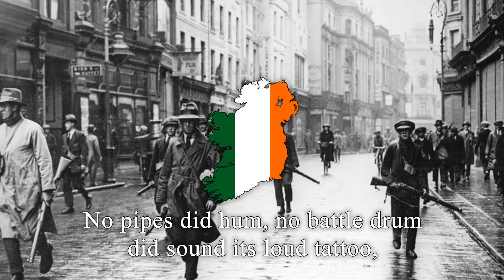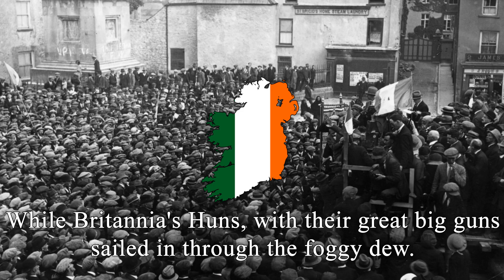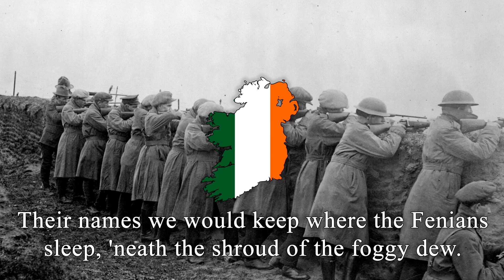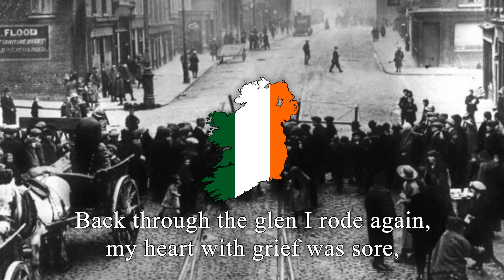"The Foggy Dew" - Irish Rebel Song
26 + 6 = 1

As down the glen one Easter morn', to a city fair rode I,
There armed lines of marching men in squadrons passed me by.
No pipes did hum, no battle drum did sound its loud tattoo,
But the Angelus Bell o'er the Liffey's swell rang out in the foggy dew.

Right proudly high over Dublin Town, they flung out the flag of war,
'Twas better to die 'neath an Irish sky than at Suvla or Sud-El-Bar,
And from the plains of Royal Meath, strong men came hurrying through,
While Britannia's Huns, with their great big guns, sailed in through the foggy dew.

Oh, the night fell black, and the rifles' crack made perfidious Albion reel,
In the leaden rain, seven tongues of flame did shine o'er the lines of steel.
By each shining blade, a prayer was said, that to Ireland her sons be true,
When the morning broke, still the war flag shook out its fold in the foggy dew.

'Twas England bade our wild geese go, that "small nations might be free";
But their lonely graves are by Suvla's waves on the fringe of the great North Sea.
Oh, had they died by Pearse's side or fought with Cathal Brugha,
Their names we would keep where the Fenians sleep, 'neath the shroud of the foggy dew.

Oh, the bravest fell, and the Requiem bell rang mournfully and clear,
For those who died that Eastertide in the springtime of the year.
While the world did gaze, with deep amaze, at those fearless men, but few,
Who bore their fight that freedom's might might shine through the foggy dew.

Back through the glen I rode again, my heart with grief was sore,
For I parted with those gallant men, whom I'll never see no more.
But to and fro in my dreams I go, and I kneel and pray for you,
For slavery fled, O glorious dead, when you fell in the foggy dew.